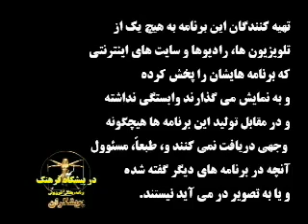ميرزادگي: بي تفاوتي، تسليم به ديکتاتوري است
برنامهء تلويزيونی «در پيشگاه فرهنگ» ـ دورهء دوم - شمارهء 12 ـ قسمت اول
ـ 21 مهر 1389 ـ 13 اکتبر 2010